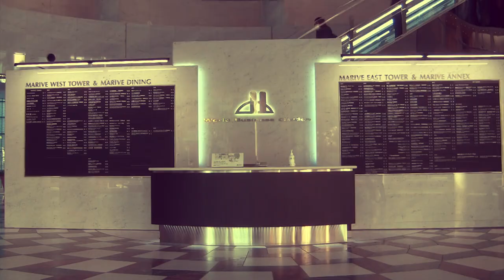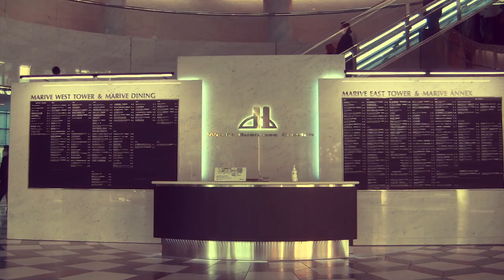AVION - Welcome Everyone (unofficial music video)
In Japan there are still areas where the bubble era can be seen and felt. All of these scenes were captured in modern day Makuhari, Chiba around Kaihinmakuhari station. The retro business center, corporate art,  elevator lobbies, food courts, Greek statue fountains, neon escalators, tall skyscrapers, and the busy nature of business people are all unchanged since their inception circa 1986 to 1991. This naturally preserved vaporwave aesthetic is appropriately paired with a mallsoft track from AVION.